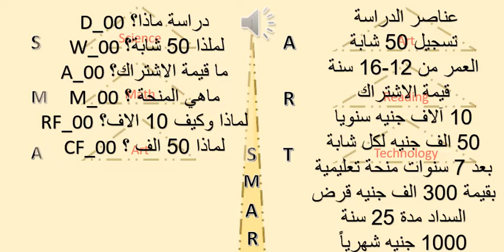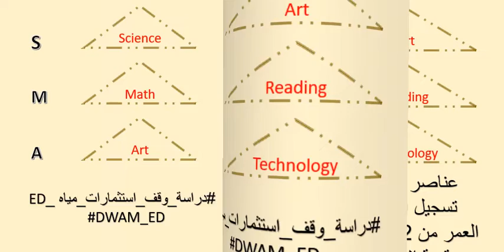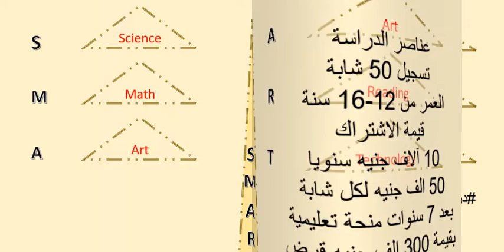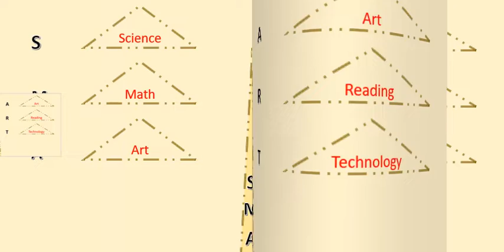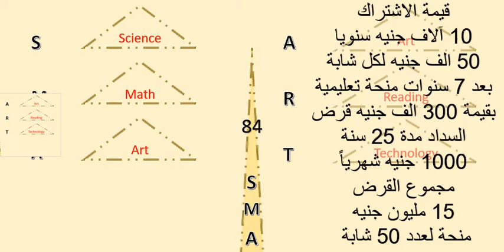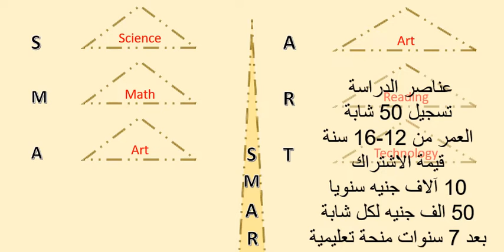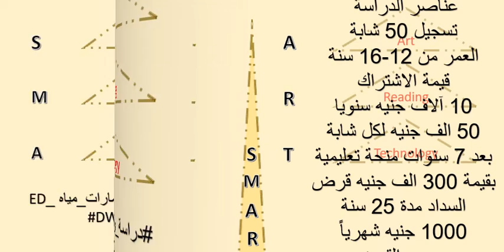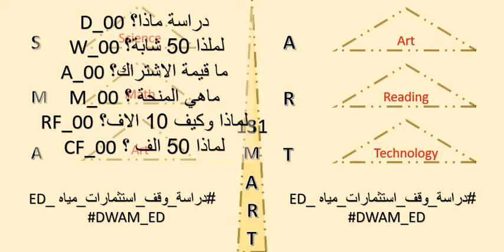DWAM_ED_D00 اشوفك_كل_يوم_واروح_فاصل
Uihoh
 is the main character of CSMi  Novel
أنت تقرأ
أو
كيس مي  CSMi - أي الراوي يتحدث